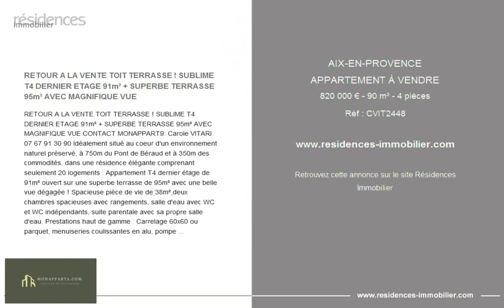AIX-EN-PROVENCE - APPARTEMENT À VENDRE - 820 000 € - 90 m² - 4 pièces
Référence : CVIT2448

RETOUR A LA VENTE TOIT TERRASSE ! SUBLIME T4 DERNIER ETAGE 91m² + SUPERBE TERRASSE 95m² AVEC MAGNIFIQUE VUE

RETOUR A LA VENTE TOIT TERRASSE ! SUBLIME T4 DERNIER ETAGE 91m² + SUPERBE TERRASSE 95m² AVEC MAGNIFIQUE VUE CONTACT MONAPPART9: Carole VITARI Idéalement situé au coeur d'un environnement naturel préservé, à 750m du Pont de Béraud et à 350m des commodités, dans une résidence élégante comprenant seulement 20 logements : Appartement T4 dernier étage de 91m² ouvert sur une superbe terrasse de 95m² avec une belle vue dégagée ! Spacieuse pièce de vie de 38m²,deux chambres spacieuses avec rangements, salle d'eau avec WC et WC indépendants, suite parentale avec sa propre salle d'eau. Prestations haut de gamme : Carrelage 60x60 ou parquet, menuiseries coulissantes en alu, pompe à chaleur assurant chauffage, climatisation et eau chaude, WC suspendus. Prix : 820 000€ Cave + Parking en sous-sol en sus : 25 000€. Remise des clés en Juillet 2025 Et bénéficiez aussi des avantages du neuf : -Frais de notaire réduits à 21 000 € au lieu de 67 200€ -Exonération partielle de la taxe foncière (2 ans) -Charges réduites (Bâtiment BBC) -Dernières normes RT2012 / RE2020 - Possibilité investissement Pinel Que vous recherchiez un studio confortable, un appartement familial spacieux, une jolie maison ou un rooftop de luxe avec vue dégagée, MonAppart9 a la solution parfaite pour vous ! Notre équipe dévouée est là pour vous accompagner à chaque étape du processus. Nous écoutons vos besoins, recherchons les meilleures options et vous présentons tous les programmes neufs en un seul RDV ! Ne laissez pas passer une belle opportunité : Rencontrons-nous !!! CONTACT MONAPPART9 : Carole VITARI Photos à caractère d'ambiance et non contractuelles Copropriété de 20 lots (Pas de procédure en cours).

Cette annonce vous est proposée par l'agence MONAPPART9

|2928549|